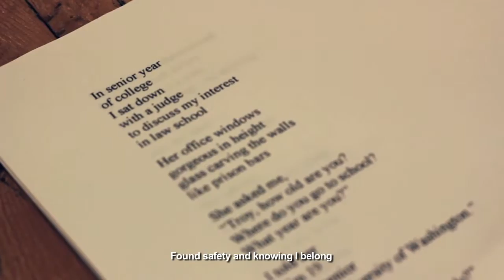ARTempowers Trailer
5 artists' lives were turned around because of art; now they are using their art to powerfully impact others.